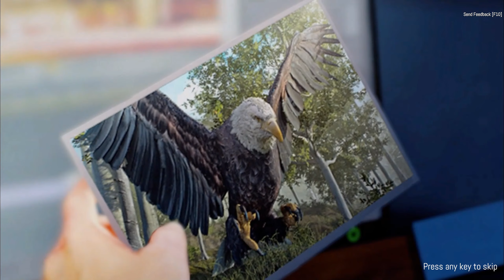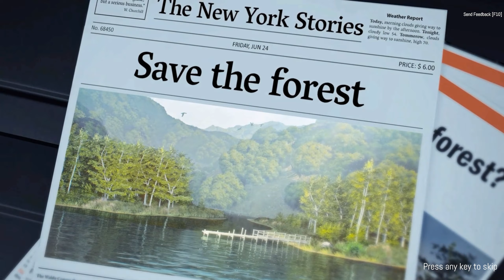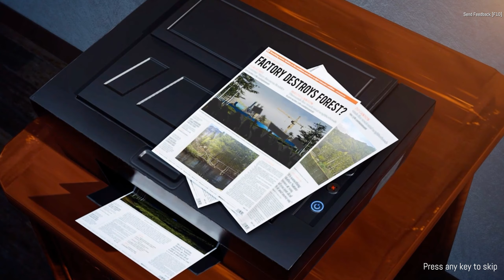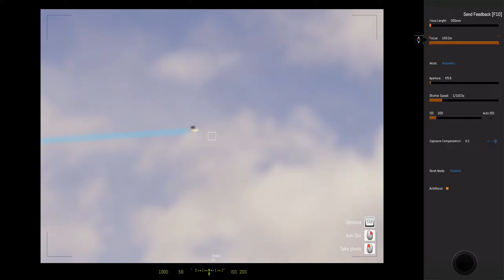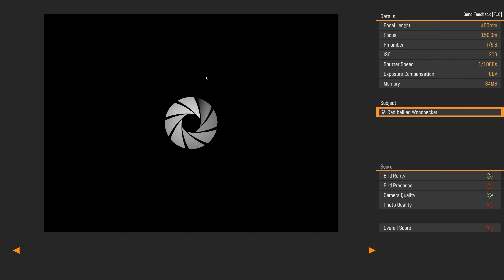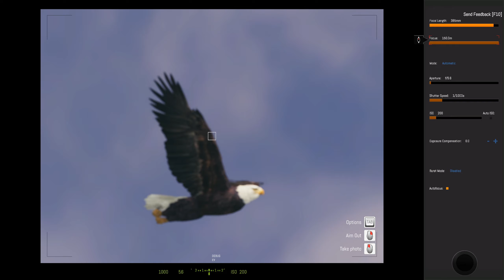Birding Simulator is a real game?!?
Birdwatching in a game! It's the demo Birding Simulator, a game that should be coming out later in 2022!